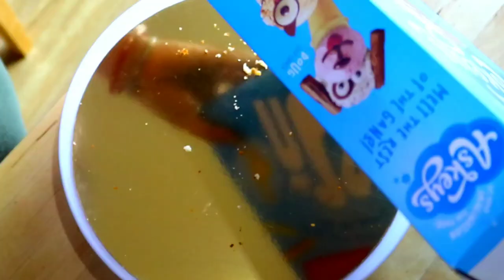Hot Wheels Theme Cake with real track | Hot wheel Cake with tunnel | Hot wheel Cake for a birthday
I baked this cake on my son’s birthday,as I am a home baker so my son’s expectation from me was very high.It was also a challenge for me because first time I design this type of cake and after seeing my son’s surprised face I was very happy and YES I totally justified the challenge very well.

Ingredients
Cake    -  3 (1/2 kg cake) cut into 2 layer per cake
fondant - Black,Yellow,Red,White
CMC powder or Cornflour
Silicon sheet Thermocol sheet
Whipped / Butter cream
edible Blue colour
Hot wheel cutter-
Hot wheel Cake Topper